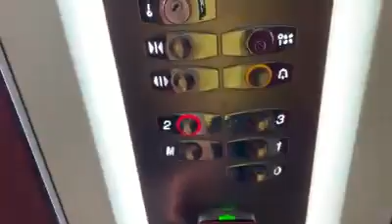Like a Rolling Stone Dig it Disneyland Paris